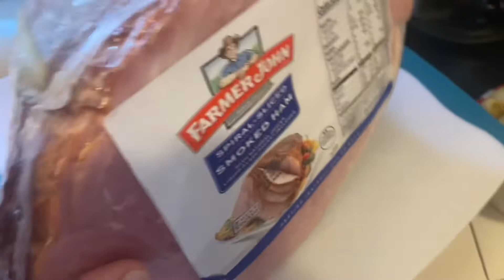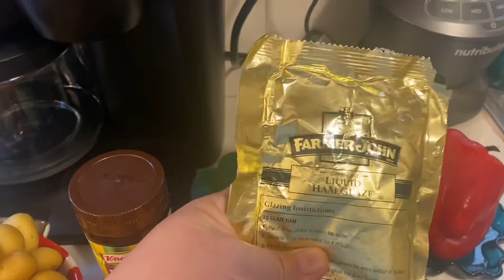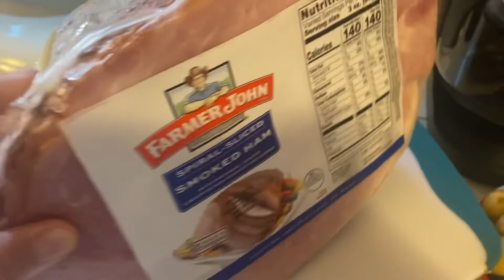Pierna enchipotlada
Jamón en espiral
Una lata de chipotles
8 dientes de ajo
2 pimientos 🫑
Un pimiento rojo
Papás cambray
Una cuchara de caldo de res en polvo
3 naranjas 🍊

Para el gravy
Una cuchara de maicena
Y el caldo que nos quede
De la pierna